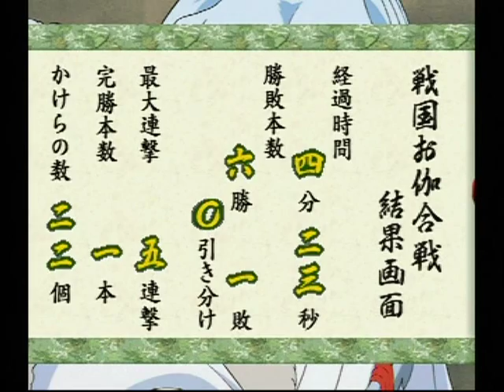犬夜叉 戦国お伽合戦 049